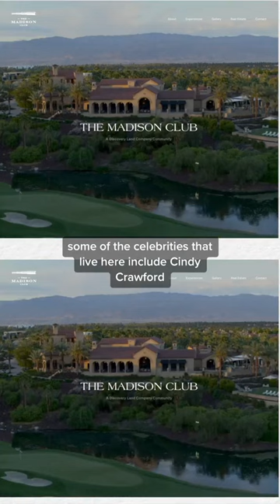[EXCLUSIVE] Record-Breaking $18 Million Dollar Home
Behind the scenes of our work in the Madison Club, as featured in the Wall Street Journal. This project led to a record-breaking sale of $18 million after less than 2 weeks on the market.